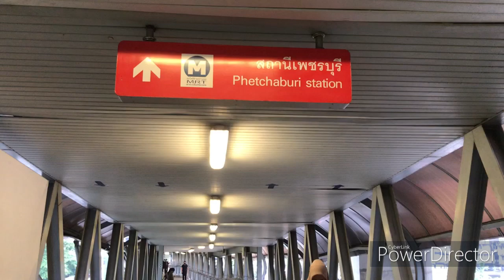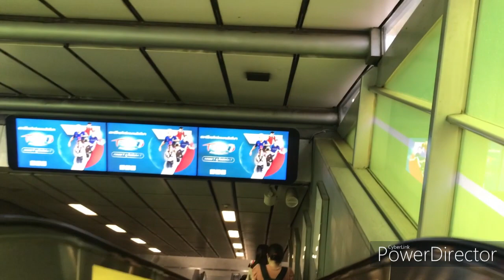BANGKOK WALKING TOUR SINGHA COMPLEX สิงห์ คอมเพล็กซ์ ASOKE - PHETCHABURI LUXURY SHOPPING MALL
Welcome to SINGHA COMPLEX

Hello everyone!
In this video will take you to see the Best In Class and The World Class Design Level of The SINGHA COMPLEX with extra luxury and allows modern lifestyle in one of the largest sanctuaries in the city of Bangkok - Asoke - Phetchaburi area.

Going to SINGHA COMPLEX สิงห์ คอมเพล็กซ์ from Phetchaburi MRT we walked through the station to the new exit to the Singha Complex Mall. It's very easy to access Phetchaburi Station has exits to all corners of the road.

The location is very easy to travel as it can connect with Phetchaburi MRT, Airport Link Makkasan (APL Makkasan) and very easy transportation as it can use both Phetchaburi Road, Asoke and expressway.

If you like this video and haven’t subscribed yet, feel free to subscribe and you’re also free to press the like button and you can comment to let us know and we’d like to read that and we’d like to respond as well. We really appreciate it!
We will see you guys in our next video. Thank you so much!